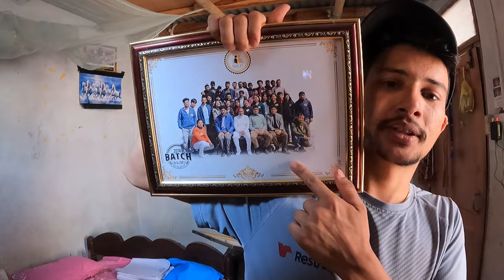Bauju Lai Room Ko Color Vayana Ree🥱